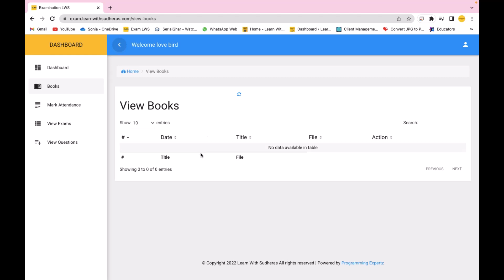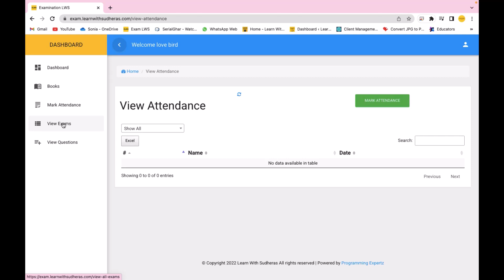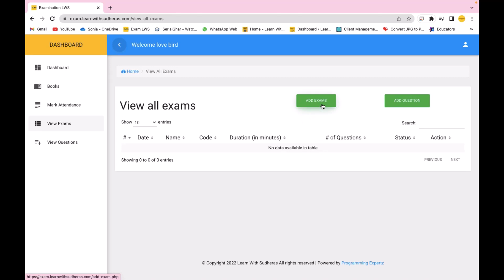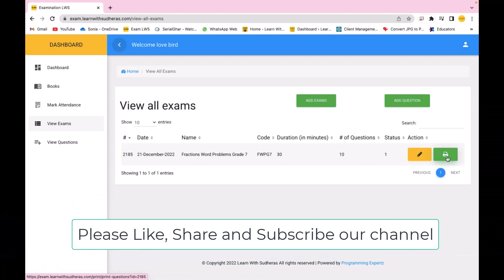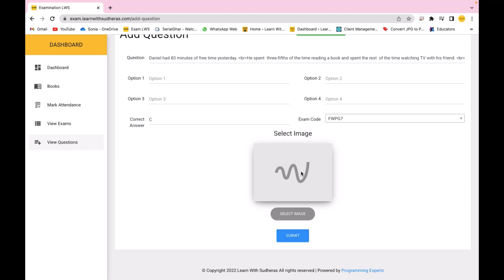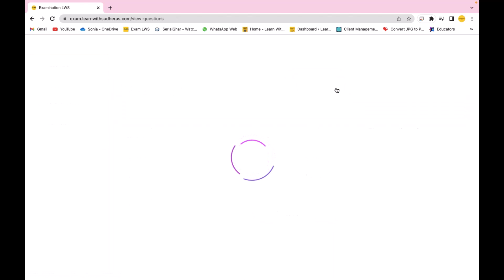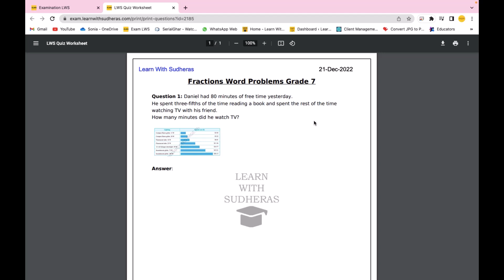How to Create Question | Create Exam | Create Worksheet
Learn With Sudheras - How to Create Question | Create Exam | Create Worksheet

How to Create Question | Create Exam | Create Worksheet in Learn with Sudheras Academy Dashboard

Let’s learn together. Learn with Sudheras.